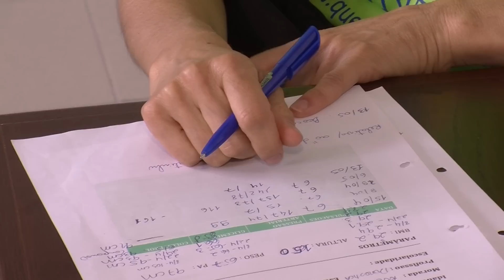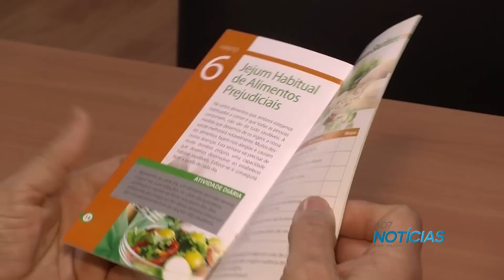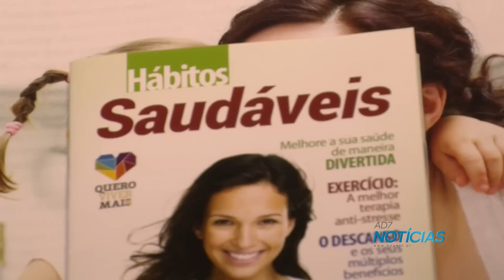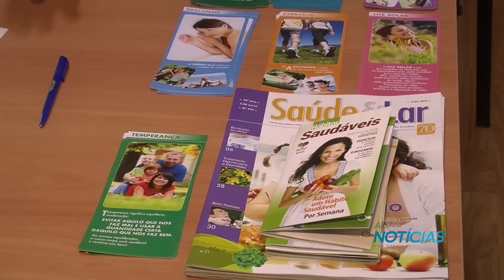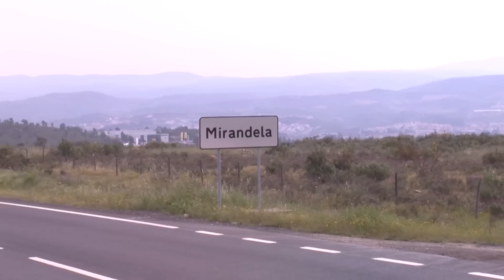Viver + Sobre Rodas fez paragem em Mirandela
O projeto “Viver mais sobre rodas” é uma iniciativa de profissionais de saúde para se chegar a lugares isolados e com fracos recursos técnicos. Cristina Gualdino, enfermeira e coordenadora deste projeto, decidiu partir à aventura e concretizar o sonho de ajudar as populações nas aldeias do interior de Portugal. Com uma caravana equipada para o efeito, esta enfermeira saiu de Lisboa em direção a Mirandela, bem no norte do país, depois de ter recebido um convite do colaborador local da Associação Internacional de Temperança.